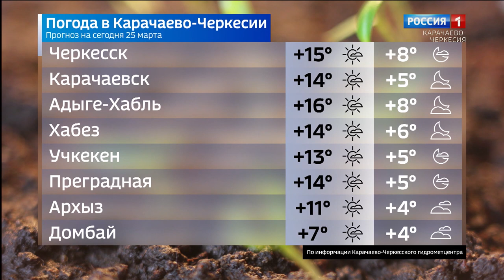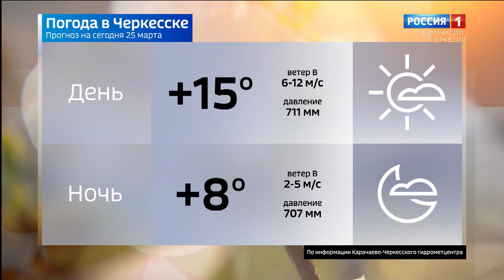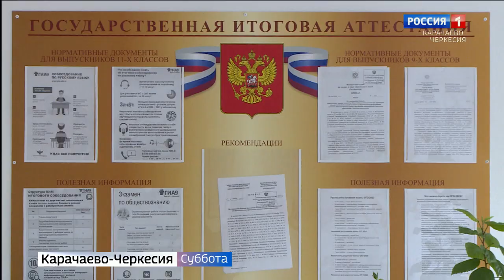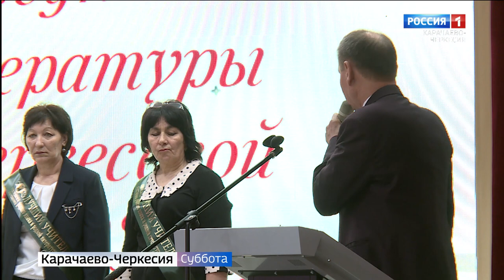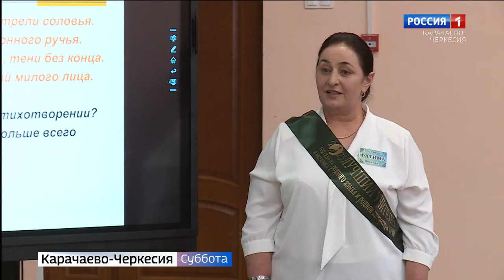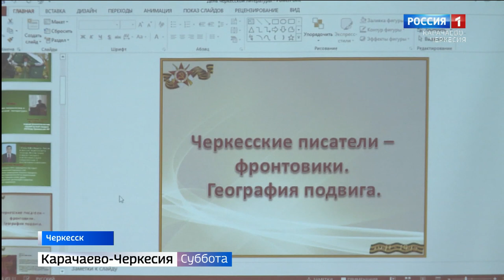Вести в субботу. Карачаево-Черкесия 25.03.2023